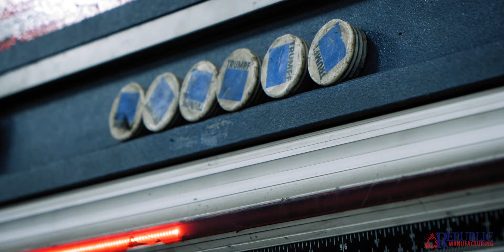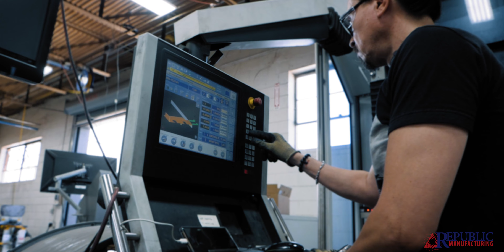Republic Solutions: Sheet Metal | Republic Manufacturing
The right tools, right equipment, and right people lead to successful metal fabrication.

Republic Manufacturing has been fabricating metal since 1962. Automation, advanced machines and ISO Certification allow the company to focus on quality for custom OEM metal parts.

➤ About Republic Manufacturing:
Since 1962, we've drawn on our experience & expertise to provide value, from the initial consultation to post-implementation support. Almost all of our products & systems are designed, manufactured, & tested at our headquarters in Dallas, Texas.

“DIRT OFF YOUR BOULDER”